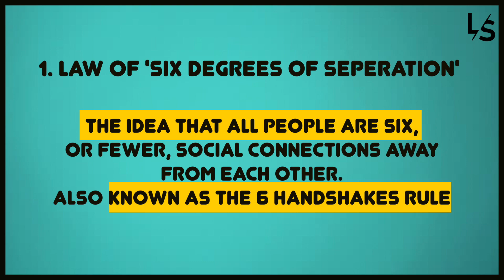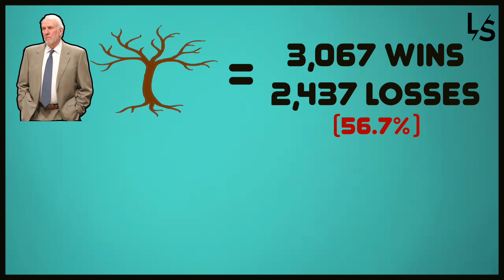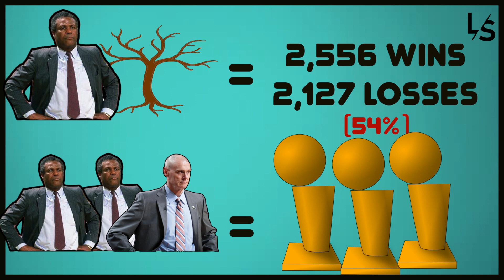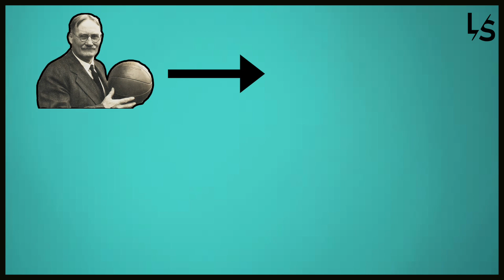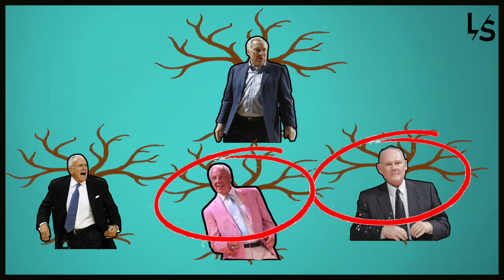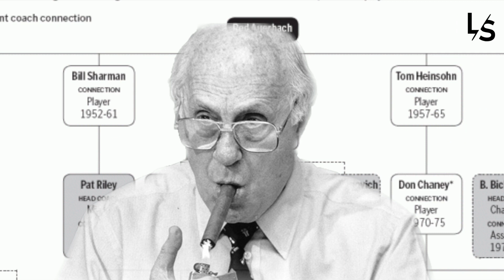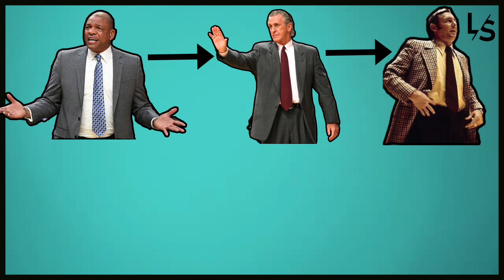You Won't Believe This CRAZY Fact About NBA Coaching Trees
You can link every single NBA coach right now, to the inventor of the game of basketball James Naismith. It's true. EVERY SINGLE NBA COACH has some kind of connection to the man that made the sport over 100 years ago.

Coaching trees in the NBA are abundant with thousands of different branches and massive trees that blossom, but there is one thing that is true: they're all connected.